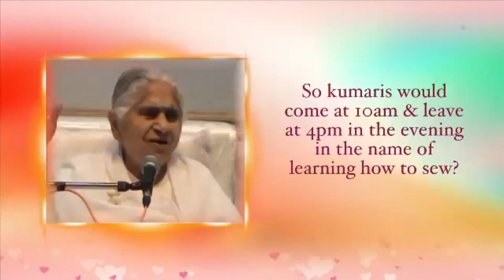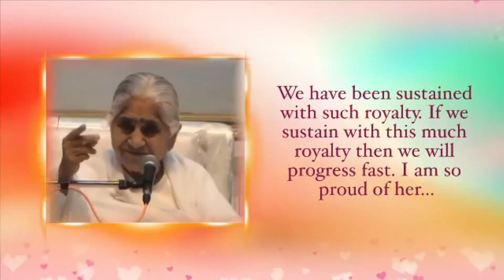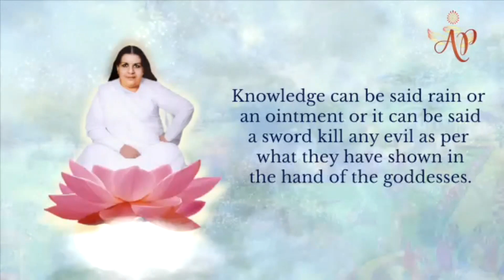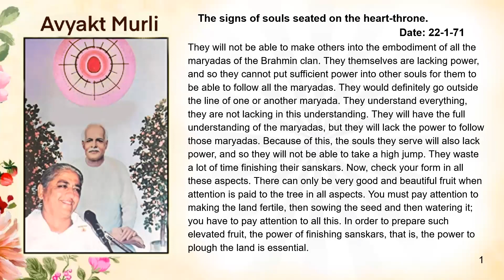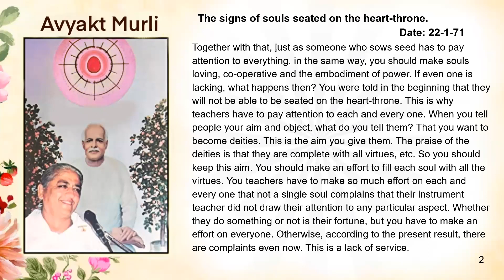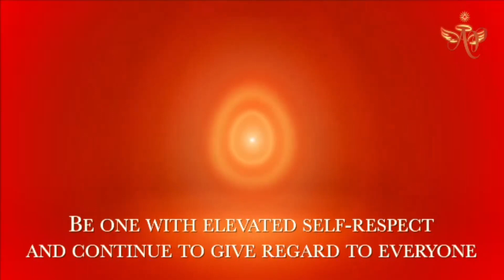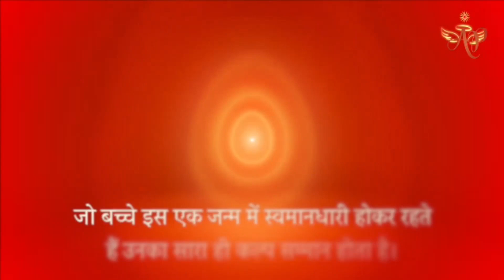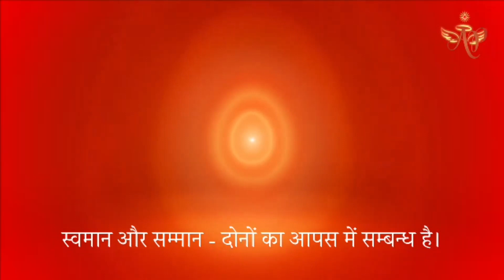Portuguese June 10, 2023 Mohini Didi Right to Receive Imperishable Respect #10